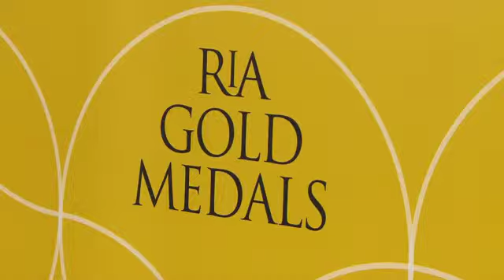Taoiseach Enda Kenny presents Gold Medal to NUI Galway researcher in the Royal Irish Academy, Dublin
Taoiseach Enda Kenny presented the Royal Irish Academy Gold Medal to the NUI Galway Professor of Physics, Colin O'Dowd in recognition of his outstanding contribution to the Environmental and Geosciences.